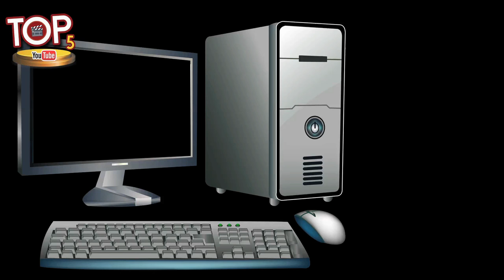TOP 5 Films YouTube (Mes 5 films préférés de 2015 sur YouTube)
Et on n'arrête pas cette série de top en si bon chemin, et on s'attaque aujourd'hui, au Top des meilleurs films que j'ai vu sur YouTube cette année.
ATTENTION : Ce Top là, est très très TRÈS personnel